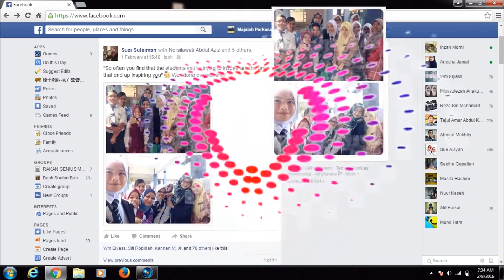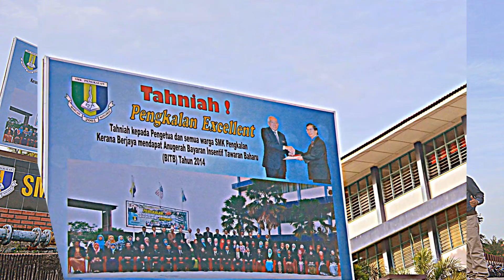SAYA (Montaj Bersempena Mesyuarat PIBG SMK Pengkalan 2016)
When a person understands his/her roles than the word "SAYA' that rolls out of his/her tongue would not imply selfishness. The word SAYA in this video is deliberately paired with simple remaining phrase yet meaningful in which the three students claim, associating their identities with the roles 'bestowed' upon them.The last student's smile projects the intended effect of comfort & coziness This fits snugly into the 'story-line'. The first footage is incredibly stunning as it captures the essence of the entire montage.When the first 'wefie' footage emerges, it shows the smile of individual (SAYA) and then focus exposes the frame of entire troupe whose members share the beautiful/sincere smile (students and teachers) from explicit (SAYA) to implicit (KAMI) 'Camaraderie.' Editing the montage is a breeze as the 'iconic scenes' are abundant. The slider effect of the plaque combined with the two cross-hairs symbolizes the intended targets and the unparalleled moves of the two moving roman trophy leaves'   suggest the dynamic efforts between teachers and students that lead to the 'library scene' which is the goal of the footage (accumulation of knowledge through reading). The last picture evokes the real deal, the importance of serving the 'clients' regardless of your 'self-interests.'
The whole editing was done on SONY Vegas Professional video edit software.